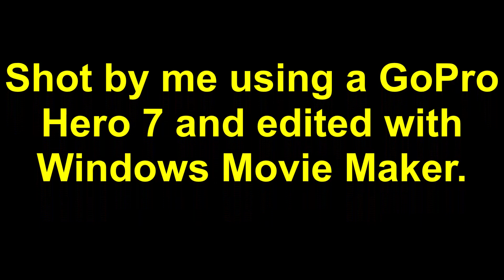Ducati gear shift mechanism setting procedure - the internal linkage.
How I set up the internal shift linkage after I've had it out to replace the return spring.  I don't adjust the centre eccentric and lock nut - I find that problematic when trying to tighten it.  Best to align using the slots IMO.